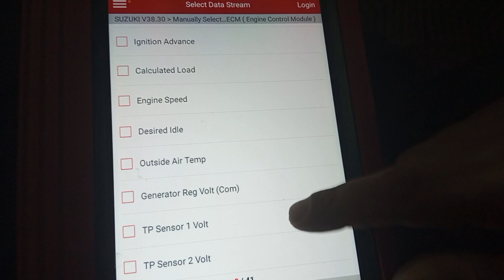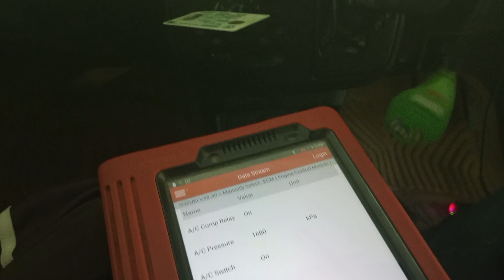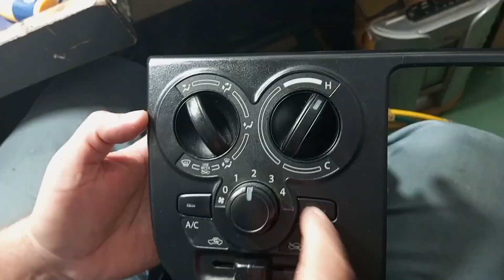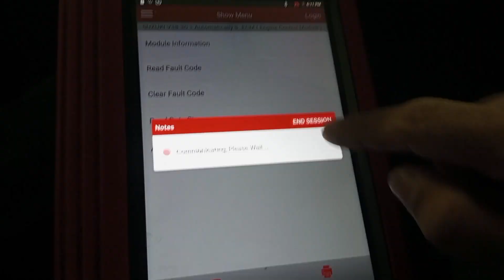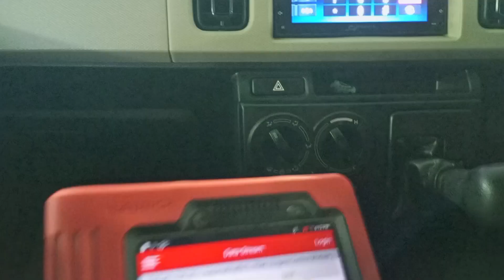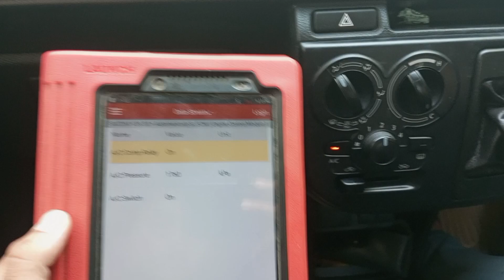SUZUKI Alto AC Switch problem solve step by step.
Title: "Effortless Fix: Resolve Suzuki Alto AC Switch Issues Step-by-Step"

Description:
Discover the ultimate solution to your Suzuki Alto's AC switch problems in this step-by-step video tutorial. Say goodbye to frustrating AC malfunctions as we guide you through a seamless and optimized repair process. Learn how to diagnose and resolve the issue quickly and effortlessly, ensuring you can enjoy a comfortable and cool ride once again. Don't let AC troubles hold you back—watch now and get back on the road with confidence!